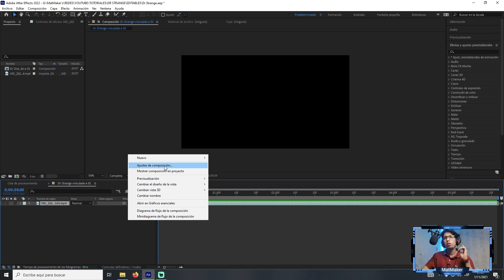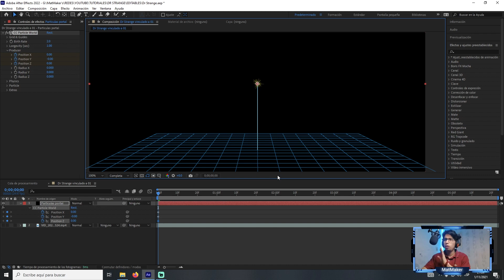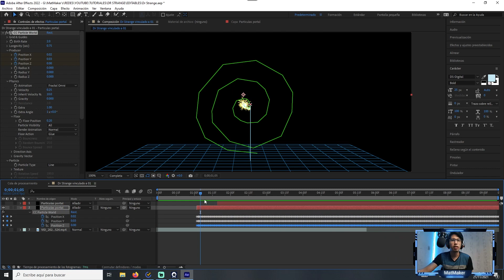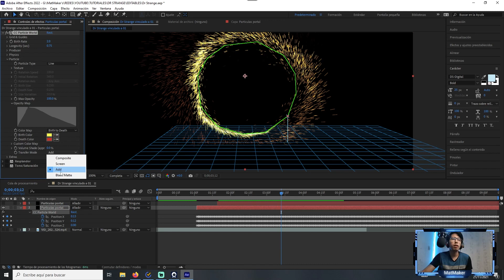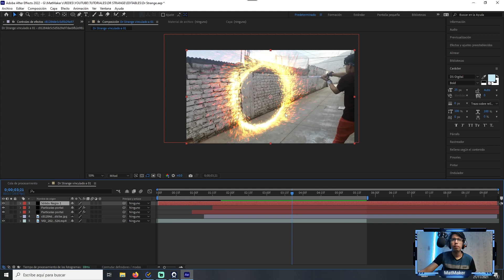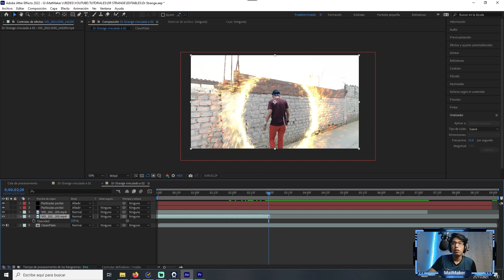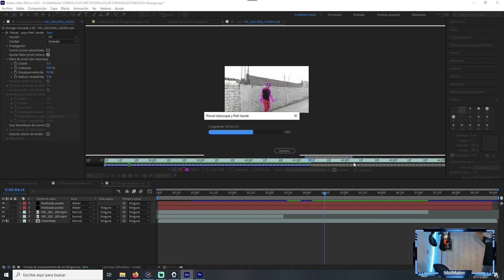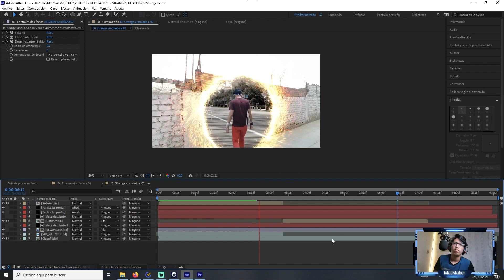Cómo hacer el portal del Dr Strange 🌀 | Tutoriales MatMaker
✅ Te regalo mi carpeta de Footages usados en este y otros de mis tutoriales:

✅Contenido del video:
00:00 - Intro
01:15 - Animación de las partículas
04:14 - Configuración de las partículas
06:59 - Integración del portal
08:11 - Mate de seguimiento al destino
09:41 - Entrando al portal
13:41 - Resultado Final
14:26 - Outro

✅ Si quieres aprender a hacer otros efectos, échale un ojo a esto videos ⤵️: